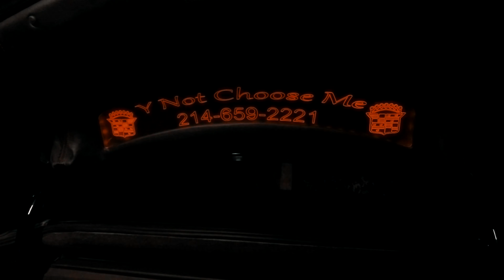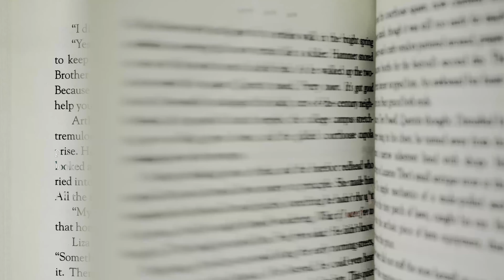THRILL...I Push Back(Official Video) StayHungryEnt Matthew4:4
I Push Back is a song about turning away from the old person or negative ways one use to be!
I Push Back is AVAILABLE on all DIGITAL music PLATFORMS!